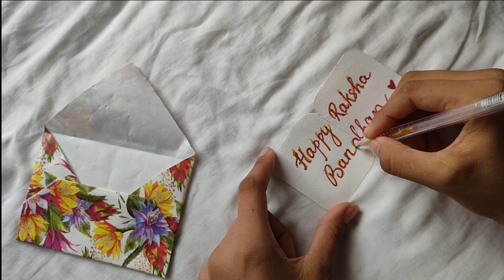cute diy gifts 🎁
let's make cute DIY cards and letter for our brothers on the occasion of Rakhi.